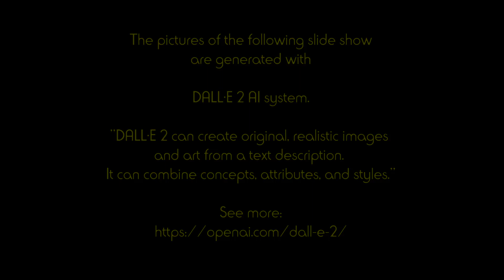DALL·E 2 - Slide show: Cats and dogs making podcast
The pictures of this slide show are generated with DALL·E 2 AI system.

"DALL·E 2 can create original, realistic images and art from a
text description. It can combine concepts, attributes, and styles."

Music
"Minimalia I"
by Boreal Mix